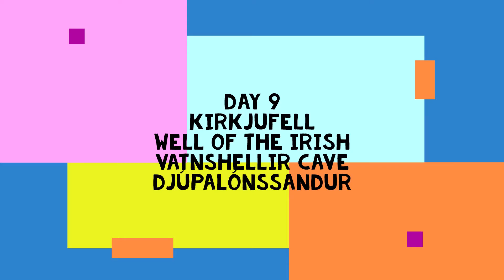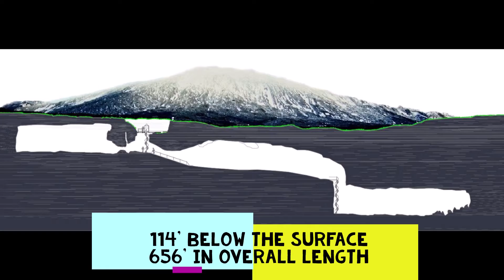The rest of SNAEFELLESNESS and a LAVA CAVE TOUR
Snaefellsnes was so incredible it took us two days to see everything on our list and we barely made a dent. The tour of the LAVA CAVE was incredible, we have lots of caves back home in VIRIGNIA but they were nothing like this.